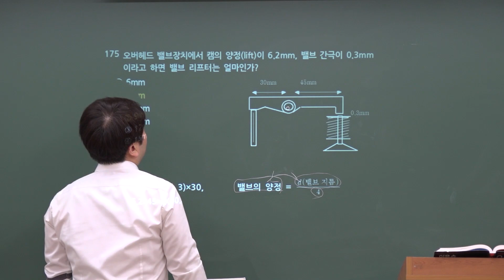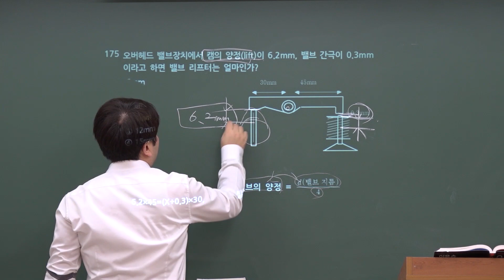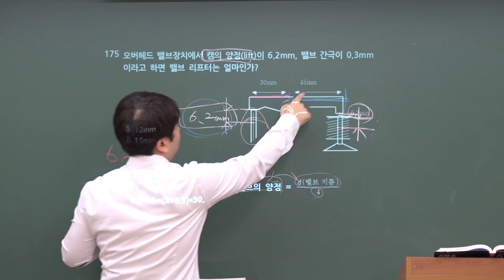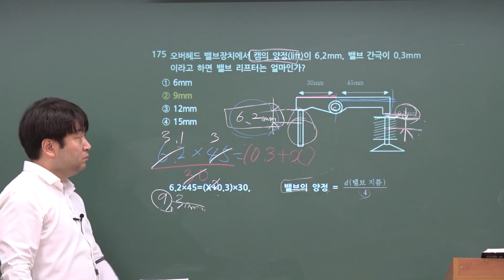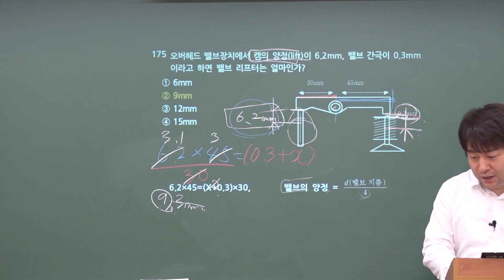운전직공무원_자동차구조원리_벨브 리프터 구하기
17년간 운전직공무원 오직 한길, 도로교통법규의 절대적 신화 김진아 교수,